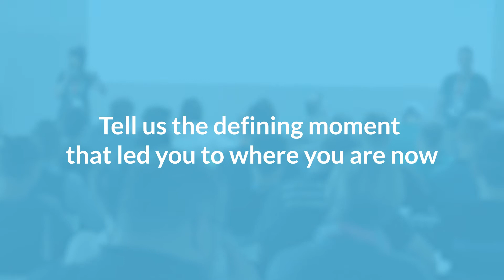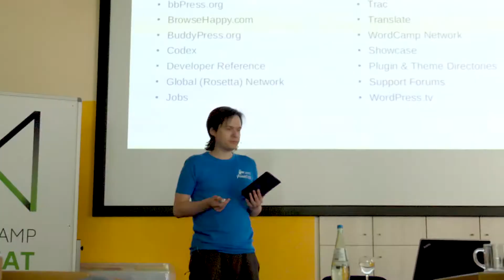The moment that led to finding work they love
Let’s tell you a story, or four. There’s always one to tell when you conquer your roadblocks. And finally make sense of what you want, and what makes you happy.

Jump to each story:

Birgit Olzem at 00:09

Sergey Biryukov 00:53

Robert Windisch 01:35

Raffaella Isadori 02:43